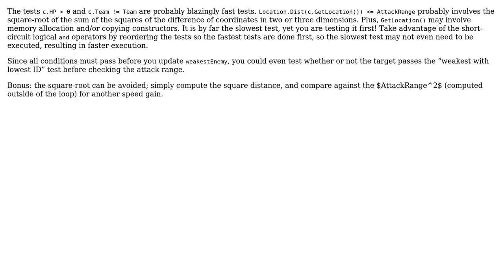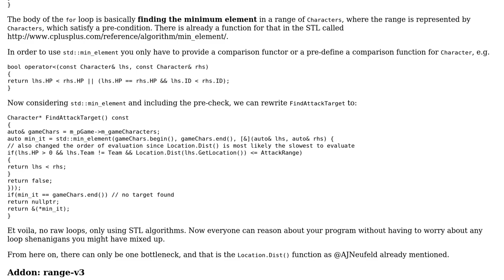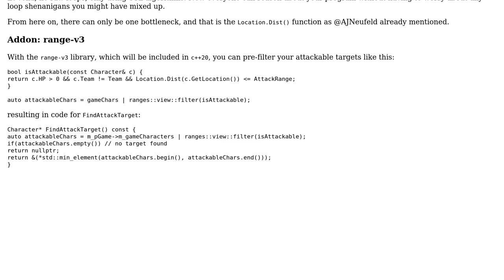Code Review: Finds a Character based on distance and health (3 Solutions!!)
Code Review: Finds a Character based on distance and health

With thanks & praise to God, and with thanks to the many people who have made this project possible! | Content (except music & images) licensed under CC BY-SA | Music | Images & others | With thanks to user kanstar user Deduplicator user Atazir user AJNeufeld and the Stack Exchange Network Trademarks are property of their respective owners. You are responsible for your own actions.